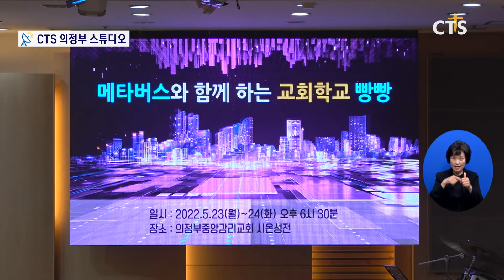의기연, 메타버스와 함께하는 교회학교 빵빵 세미나 l CTS뉴스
의정부기독교연합회가 ‘메타버스와 함께하는 교회학교 빵빵’ 세미나를 개최했습니다

의정부지역 교회학교 교사를 대상으로 진행된 세미나에서 주일학교사역자연구소 고상범 소장은 “메타버스 예배 시대로 전환될지라도 하나님의 말씀은 변하지 않는다”며 “메타버스는 양육을 위한 수단이며, 교사와 학생이 직접 만나 서로 소통하는 것을 소홀히 하지 않아야 한다”고 강조했습니다.

INT 신진선 목사 / 의정부기독교연합회 다음세대위원회 위원장
의정부기독교연합회의 다음세대위원회를 통해서 이 시대에 화두가 되고 있는 메타버스를 통한 교회학교 회복을 위해 교사 세미나를 준비했습니다 오신 강사님들을 통해서 우리 교사들이 많이 배우고 우리 의정부 지역에 있는 교회들이 회복되고 부흥하는 시간이 되었으면 좋겠습니다